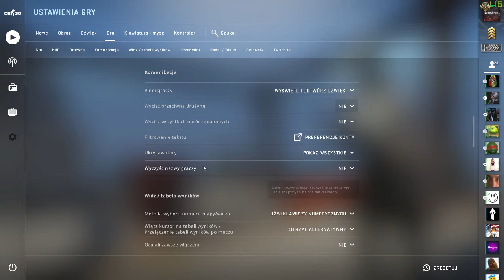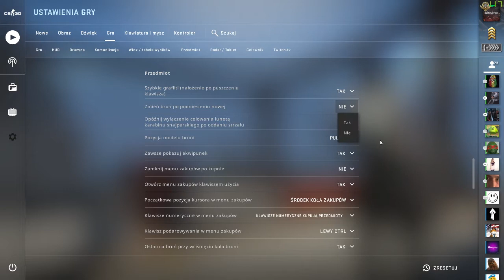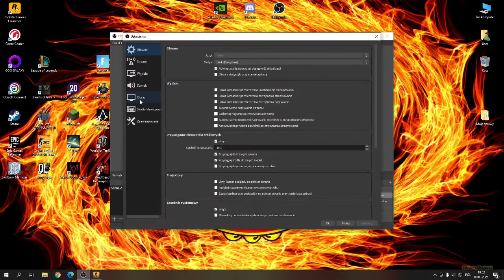Poradnik do cs go dla początkujących #1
Siema, z tej strony Nurionblod i wlatuję z poradnikiem dla początkujących w cs go!

Przepraszam za jakość nagrania, ale kolega, który uczy się montować zmontował ten filmik i cóż...jest tak jest, ale myślę, że da się obejrzeć ze względu na jakość treści podczas mojego grania i tłumaczenia podstaw początkującym.